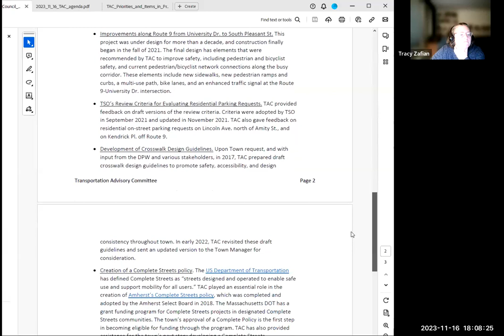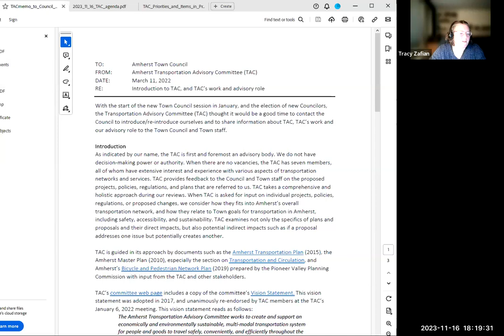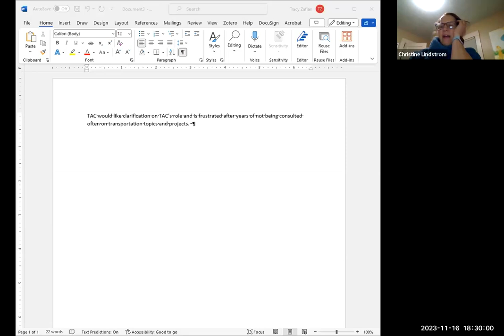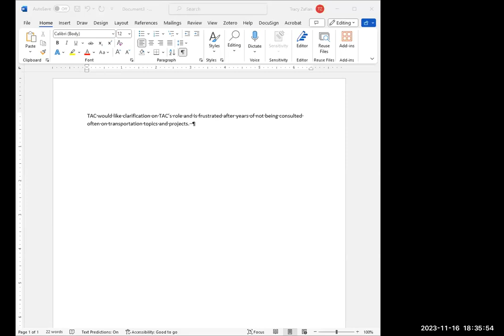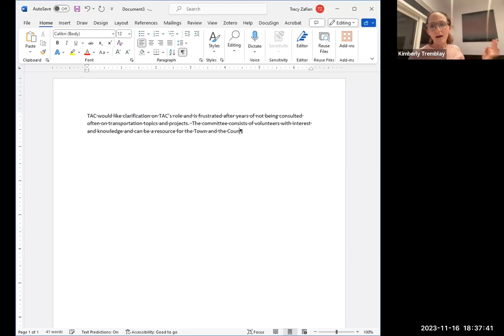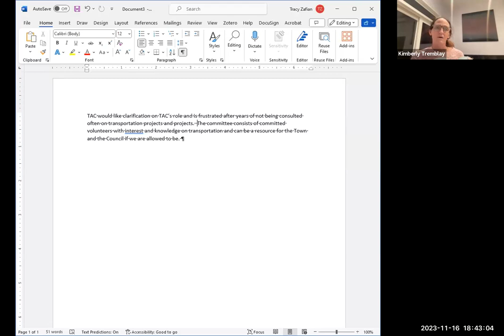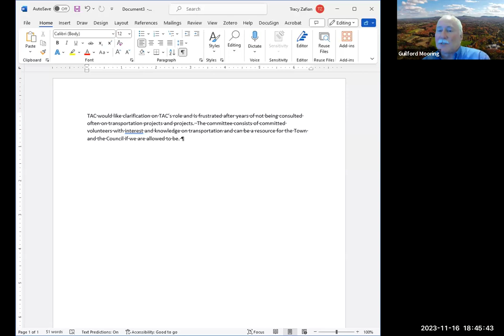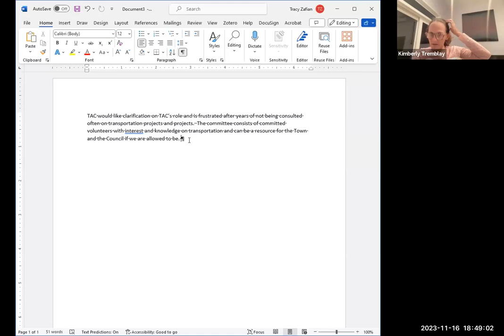Transportation Advisory Committee Nov 16, 2023